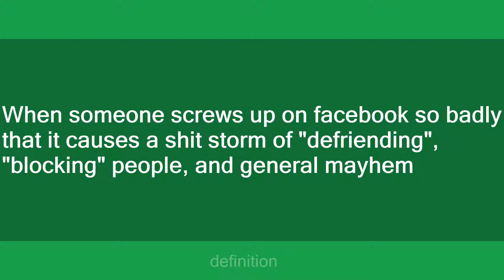Facebook Abortion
Slang flashcards: